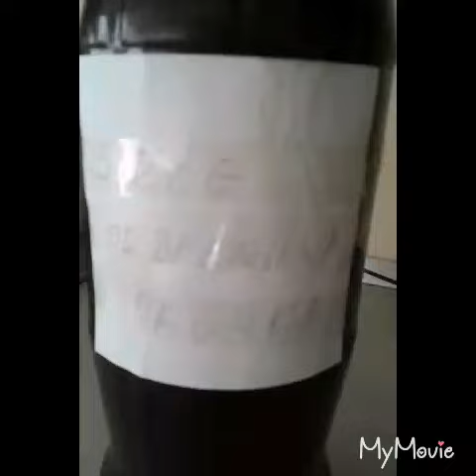KAKO NAPRAVITI SIRĆET OD DRENJINA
sastojci :
sok od dtenjina
neko sirće -ocat

🌎🌎🌎🌎AKTIVIRAM PRAH STVARAOCA🌎🌎💕💕